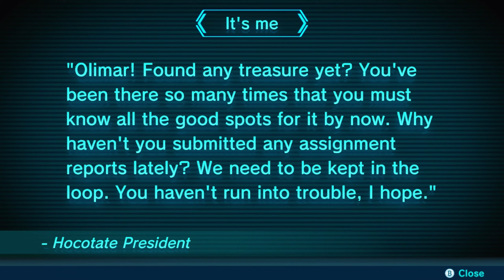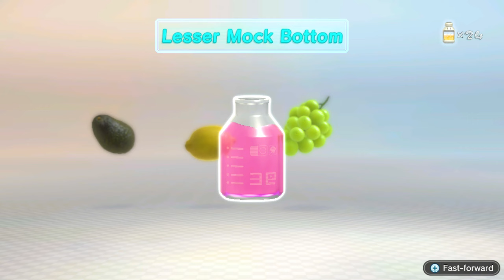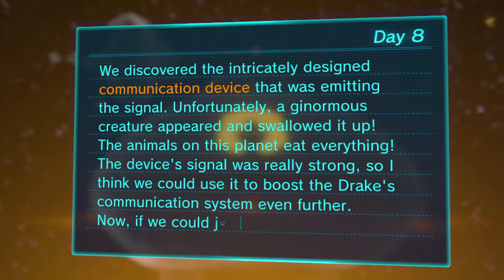PIKMIN 3 DELUXE - Day 8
Day 8 of the PIKMIN 3 DELUXE Gameplay Walkthrough on Nintendo Switch.